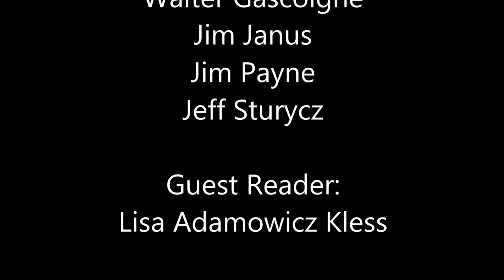Speaking of Our Words - December 2014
Host: Chris DeGuire
Guest Writers: Richard Bell, Darleen Coleman, Chris DeGuire, Walter Gascoigne, Jim Janus, Jim Payne, Jeff Sturycz
Guest Reader: Lisa Adamowicz Kless
Engineer: Troy McDonald